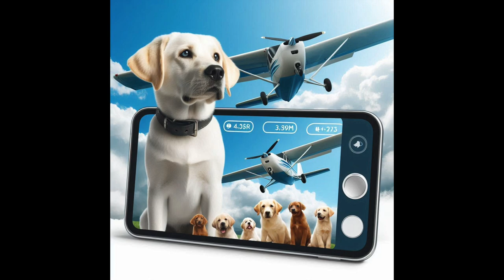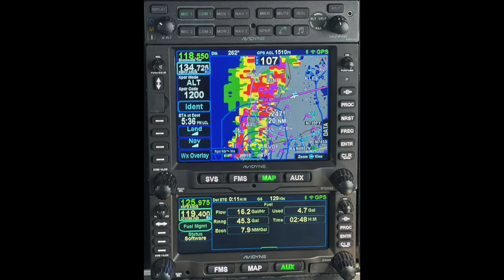Freedom Flight: It's all been planned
Mike and Teena will fly high today
In Alabama skies they will play
Pups in need will find their way
To their new forever homes, we say!

Shelters where hope feels thin
When pilots come, hope begins
Rescues wait with an eager grin
Their puppy lives will start again

Flying south to find forever homes
Sky paths where love truly roams
Wings of hope from up above
Where pups will find a family to love

Journeys long but their hearts are light
Every freedom flight just feels so right
From crowded shelters that are oh so gray
But in sunny Florida they will finally play

Everyone smiles when the pups land
The Ground Crew gives a helping hand
Pups now safe in their new homeland
Their futures bright, it’s all been planned